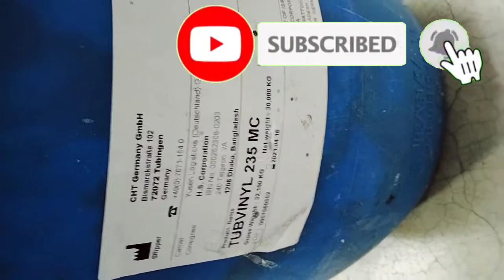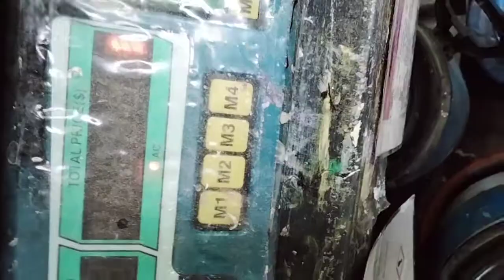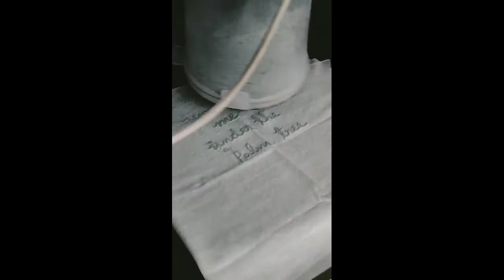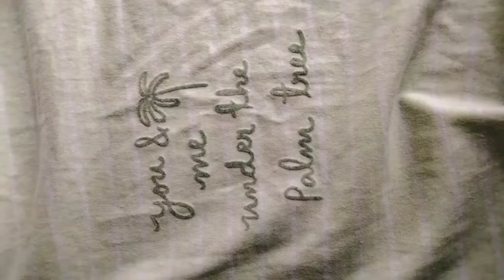How to create a "Flock print" (screen printing)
আমি এতিমধ্যে স্ক্রীন পৃন্টিং এবং কালার সম্বন্ধে আরও কিছু ভিডিও বানিয়েছি । সেই ভিডিও গুলো আপনারা আমার চ্যানেলের উপর  ক্লিক করলে পাবেন।

How to create a flock print.  How to make flock. flock print.  flock powder print.